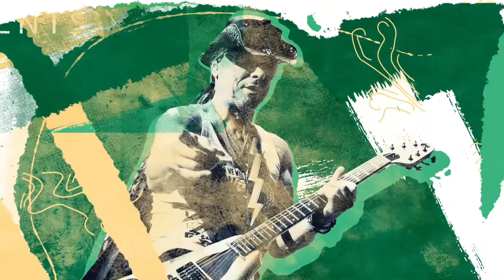ZAbackstage S02E08. Nuotaikingai nusiteikęs S.Prūsaitis laidoje pasirinko „fūristes“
Nuotaikingą koncertą Kauno „Žalgirio“ arenoje surengęs Saulius Prūsaitis, geros nuotaikos nestokojo ir nulipęs nuo scenos. Charizmatiškasis atlikėjas sudalyvavo ZAbackstage parengtuose blitz žaidimuose, kuriuose laužė taisykles bei į viską pažvelgė kitu kampu.